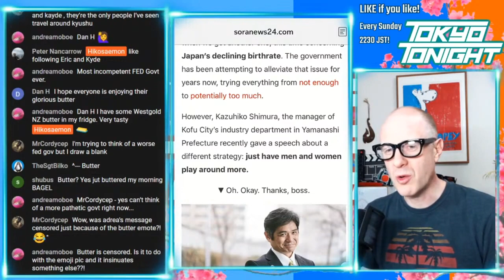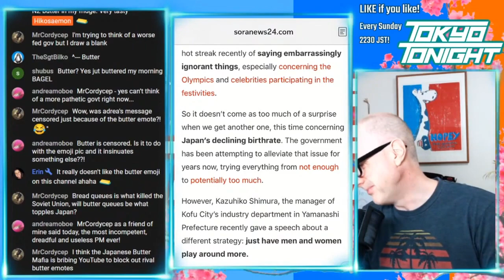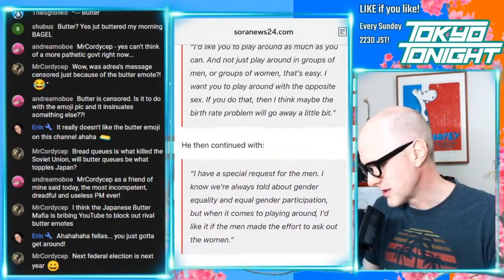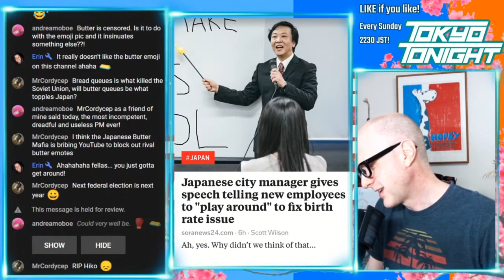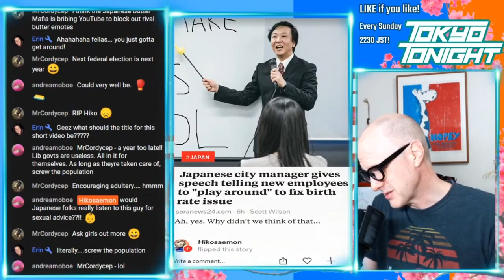Tokyo Tonight! "Fool Around and Make Babies Fellas" Inappropriate Employee Pep Talk